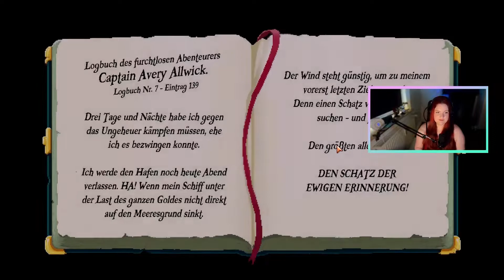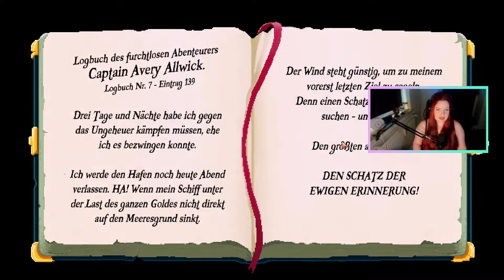[ger] Let's Play - Cleo - a pirate's tale - Full Game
Ein neues Point & Click Adventure und ich bin begeistert!

Wunderschön!!!